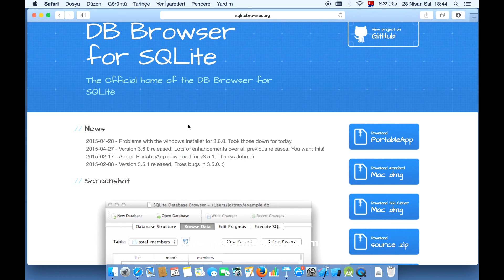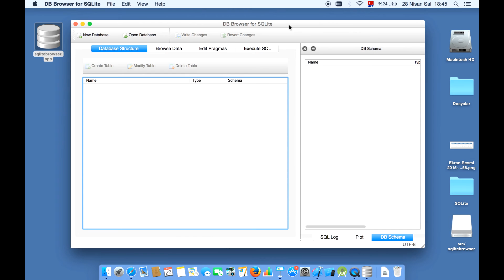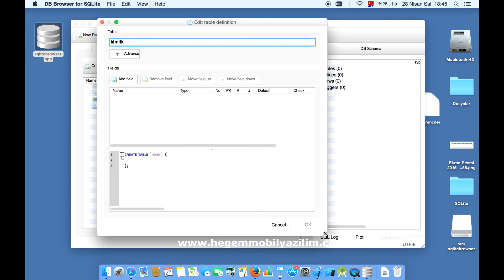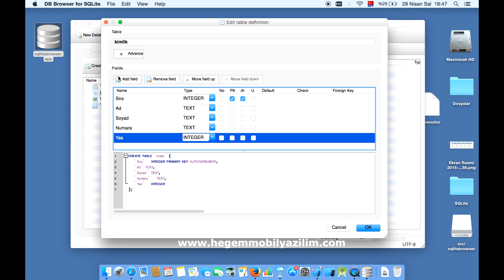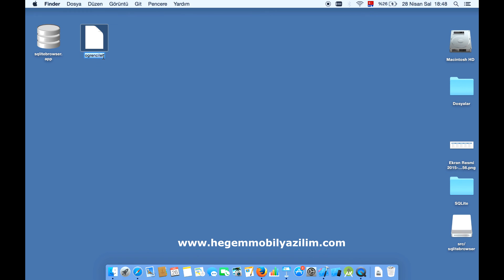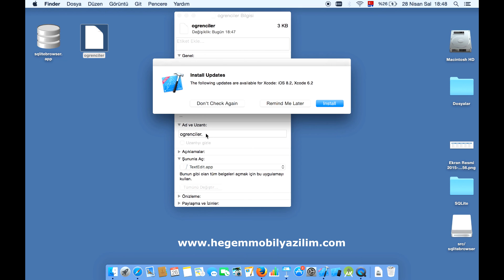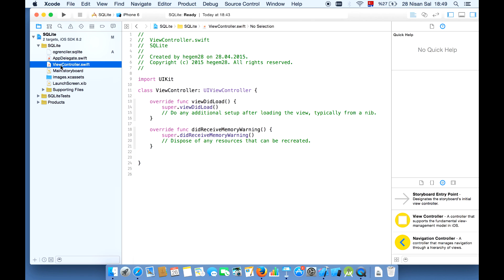5.3 SQLite Database Browser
Ios Swift SQLite Database Browser